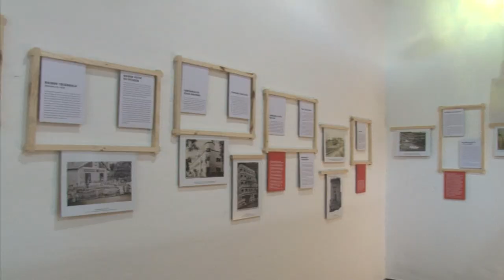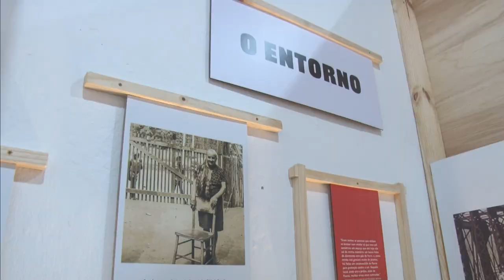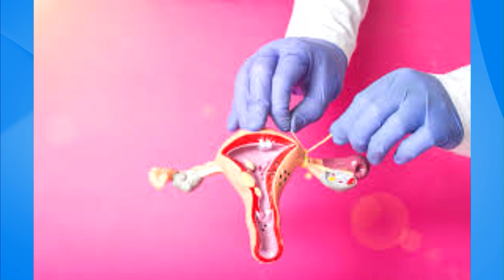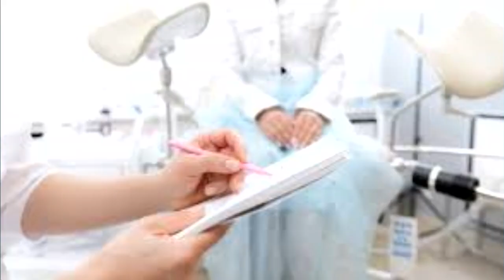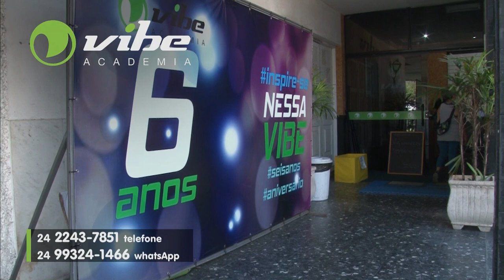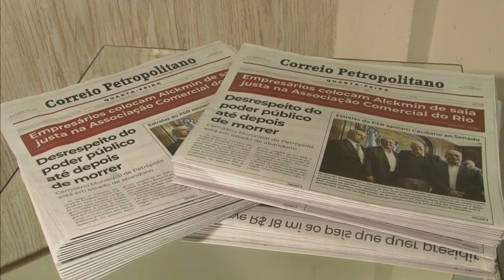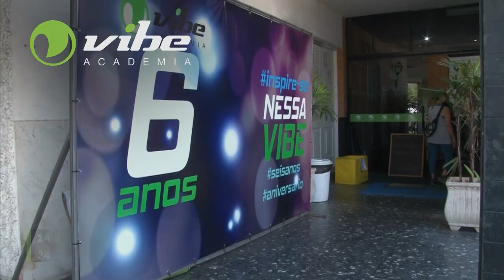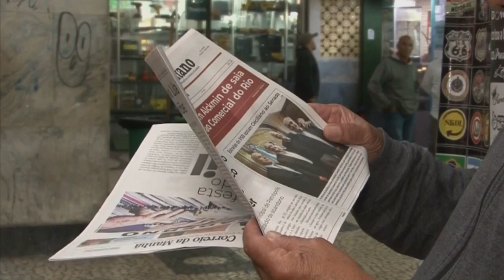Original com Beth de Oliveira 08-03-23